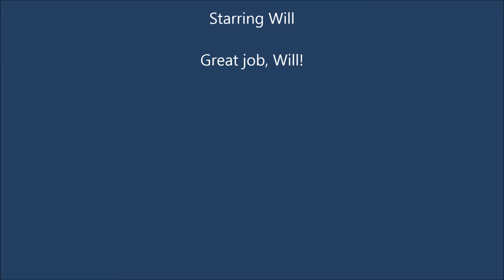Wills Preschool Program 5 2015